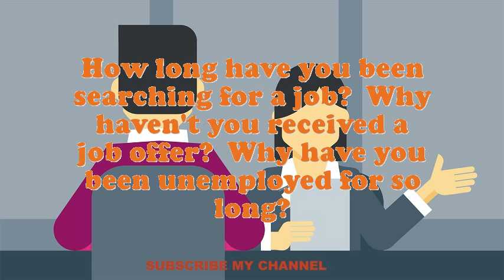Moisture Meter Reader interview questions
Interview Questions for Moisture Meter Reader.What are your professional objectives for an Moisture Meter Reader?What pertinent Moisture Meter Reader skills do you possess?Illustrate few exemplars of companionship as an Moisture Meter Reader.What achievements have you gained working as an expertise Moisture Meter Reader?Do you believe you are over certified for the position this Moisture Meter Reader?